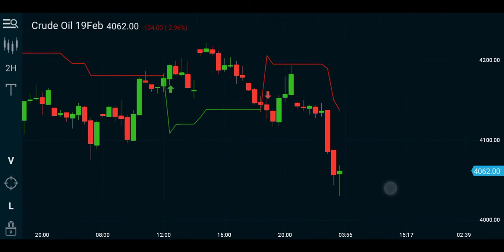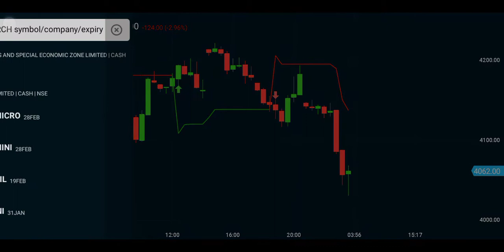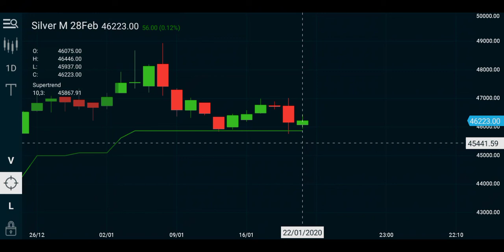Silvermini & Crude Expectations 23.01.20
I'm Not Responsible For Your Profit And Loss